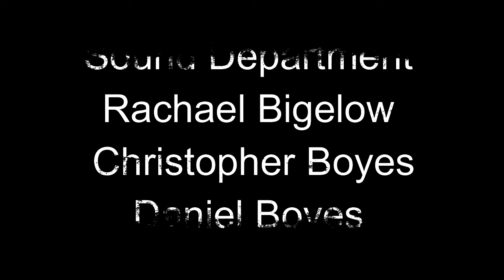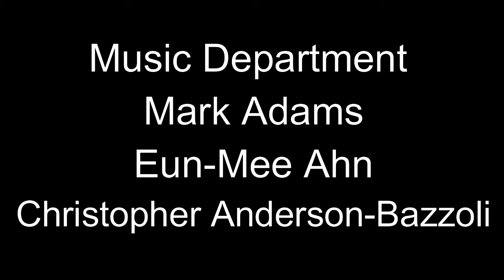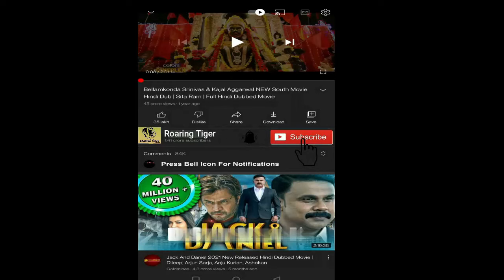Coco 2017 Movie || Walt Disney, Pixar Animation Studio Coco Movie || Coco Movie Full Facts Review HD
Coco is a 2017 American computer-animated fantasy film produced by Pixar Animation Studios and released by Walt Disney Pictures. Based on an original idea by Lee Unkrich, it was directed by him, co-directed by Adrian Molina, and produced by Darla K. Anderson, from a screenplay written by Molina and Matthew Aldrich, and a story by Unkrich, Molina, Aldrich, and Jason Katz.